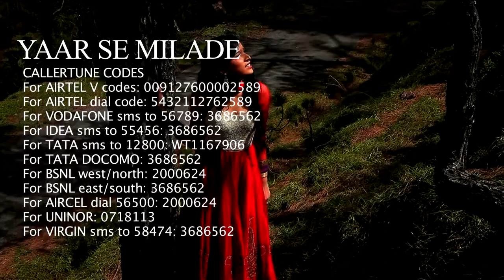JUKEBOX Songs From Bollywood- Film - JACKPOT-PE-JACKPOT MUST SEE.